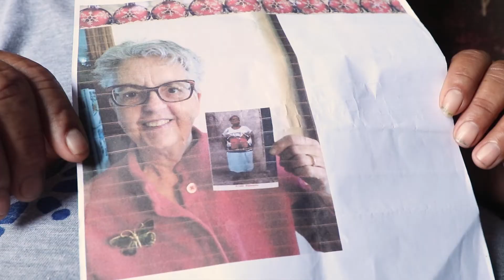Una Historia de Esperanza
Esperanza vive en Ecuador. Después de toda una vida de lucha, encontró una nueva amiga, quien la ayuda a que su vida sea más llevadera. Es una madrina de Unbound, Anne, quien eligió a Esperanza porque cree que lo mejor que podemos hacer por otra persona es llevarles esperanza.

En la historia de Esperanza, descubrirás cómo tú también puedes llevar esperanza a un niño, joven o anciano al convertirte en padrino en Unbound.